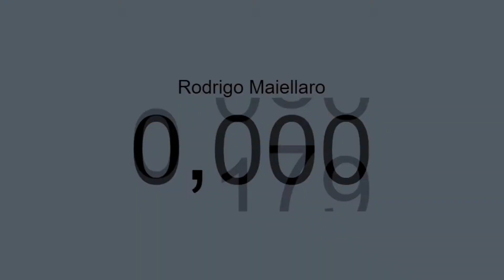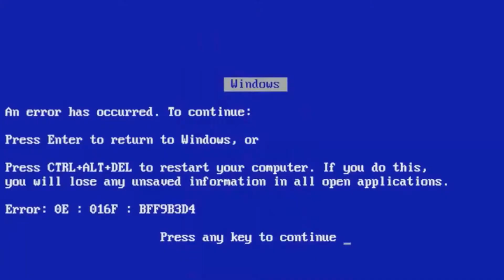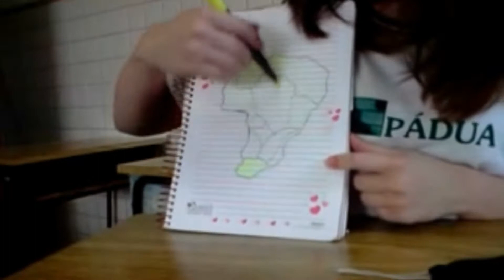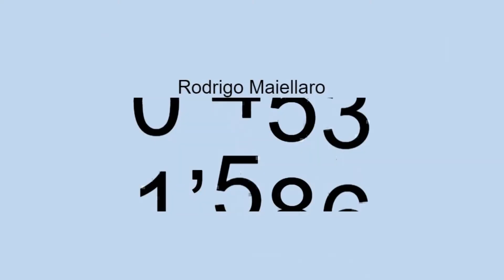ESPECIAL DE MIL INSCRITOS NO CANAL - Rodrigo Maiellaro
Em janeiro de 2018 eu tinha cerca de 600 inscritos neste canal. Com o novo ano, surge uma nova meta, mil inscritos até março. Com isso tive que mudar a forma que eu via o youtube, e tratar como "um emprego", mas como dizem, quem trabalha com o que ama, nunca tem que trabalhar. Comecei a postar vídeos 3x por semana em horários pré estabelecidos. Pra minha grande surpresa, essa meta foi batido no ÚLTIMO dia (31) de janeiro. Obrigado à todos vocês!